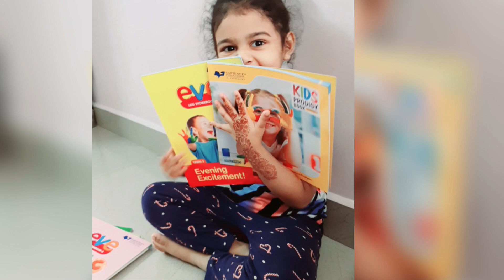Photo Gallery | Memories | Random PHOTOS of Me | 2016-2021😍 | Awfa baby Photo Collection since day 1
Hi Friends!

    Here we share some beautiful photos of me..You’ve heard the old saying, “A picture is worth a thousand words.” It’s very true. The best things about memories is making them.We have tons of memories and we shared some of them with you guys.. Do watch this Video!